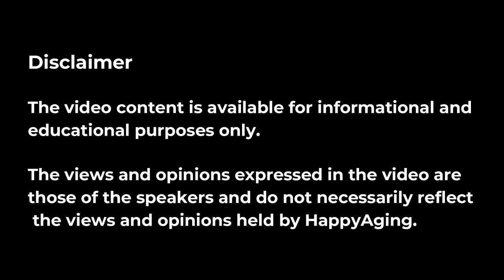Watch: Dr. Anjendra Targe On Relationship Between Sexual Behaviour and Grief in Older Adults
Older adults experience a range of physical and mental changes as they age. HappyAging met Dr. Anjendra Targe to discuss about these changes. Dr. Targe is a Sexologist and Psychologist who practices in Kalyaninagar, Pune.

Dr. Targe said that older adults, like younger people, feel tremendous pressure regarding their physical appearance. Minor changes that are a part of aging, like wrinkling of skin or greying of hair, can cause major anxiety to them. There are certain sexual changes that happen as well in older age that lead to psychological changes more than physical changes. And at that time, dealing with a partner’s demise is a huge stress for them. It is indeed too overwhelming to accept the idea of death.